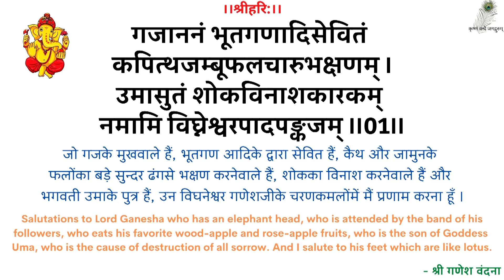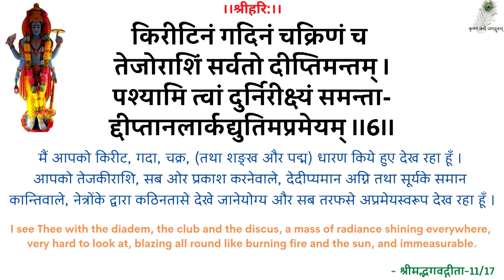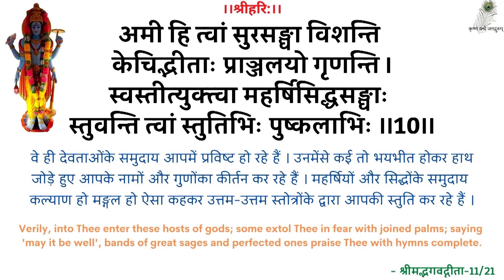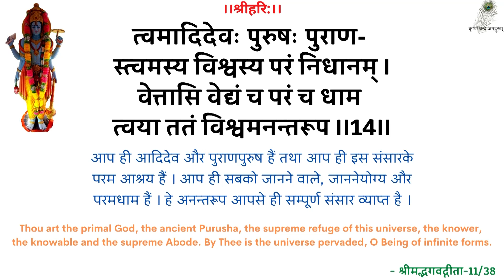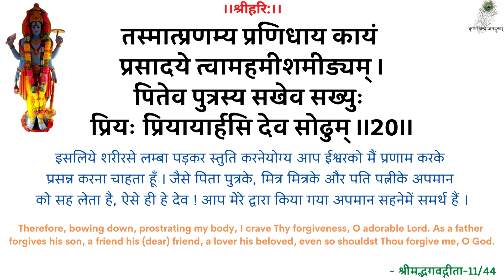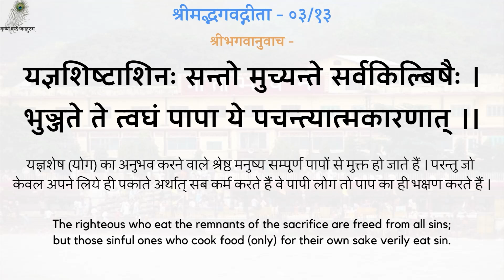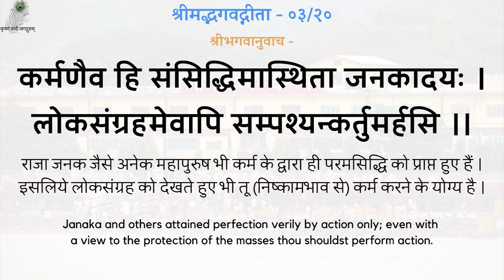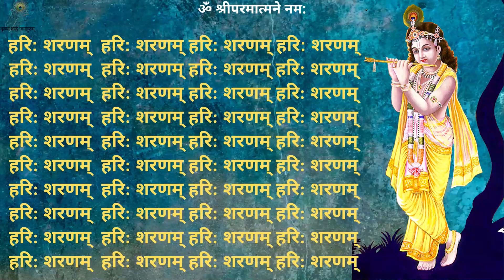SwamiJi P. Pravachan - 19930802_0518 Samdarshi Aur Samvarti - Equanimity In Mind & Behavior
00:00 - हरे राम कीर्तन
13:00 - नित्यस्तुति
24:18 - गीता पाठ (अध्याय 03, श्लोक 11-20)
31:02 - समदर्शी और समवर्ती
स्वामीजी प्रार्थना प्रवचन - समदर्शी और समवर्ती - श्रद्धेय स्वामीजी श्रीरामसुखदासजी महाराज
SwamiJi Prarthana Pravachan - 19930802_0518 Samdarshi Aur Samvarti - Equanimity In Mind & Behavior - Shradhey Swami Shri Ramsukhdas Ji Maharaj

Gita Press
Geeta Press
Gita Bhawan
Gita Bhavan
Nitya Stuti
Swami Ji
Seth Ji
Bhai Ji
Pad Ratnakar